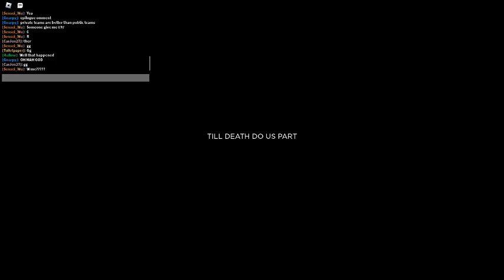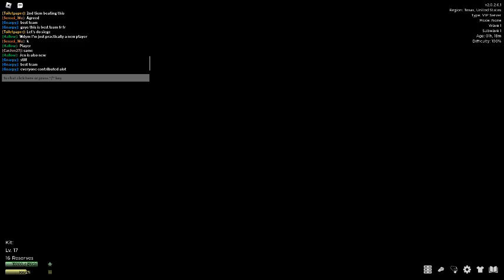Till Death Do Us Part. | Dummies vs Noobs (epilogue)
Let this be our legacy is next